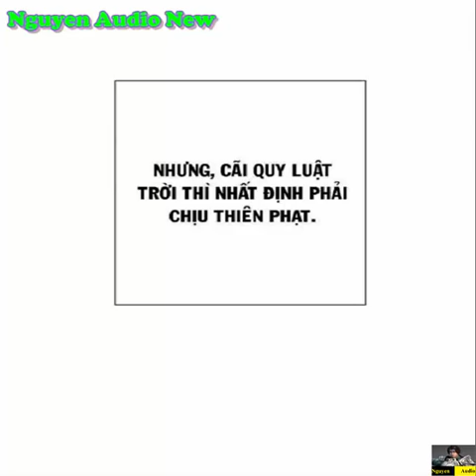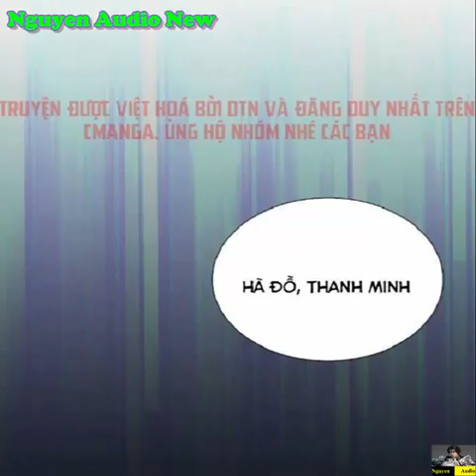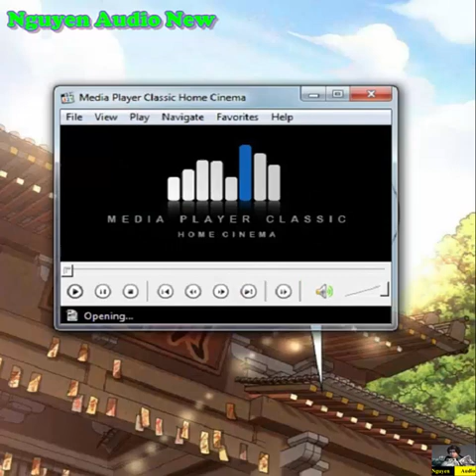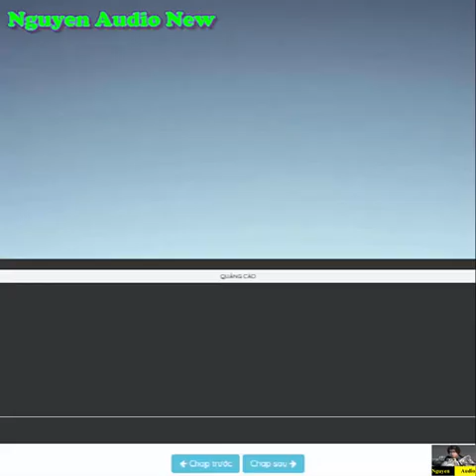Ta Độ 999 Lần Thiên Kiếp Tập 6-8|Trở thành cao thủ sau 10 năm tu luyện và độ 999 thiên kiếp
Ta độ được 999 lần thiên kiếp Chân Hà Đồ, một du khách đến từ thế giới khác. Sau 10 năm tu luyện vẫn chỉ ở Luyện Khí kỳ (8585520/?), không biết bao giờ mới đột phá. Thiên kiếp lần 999, với người tu luyện ai nấy cũng sợ. Cho đến khi sư muội của hắn dẫn đến thì phát hiện ra... hắn thật sự rất mạnh.
►►►►►► Nguồn Truyện: Vcomi.me  - Hamtruyenmoi.com - Manhuarock.net - Toptruyen.net - Truyensieuhay.com  - Vcomic.net  - Truyentranhaudio.com